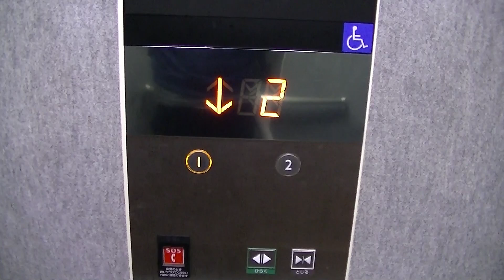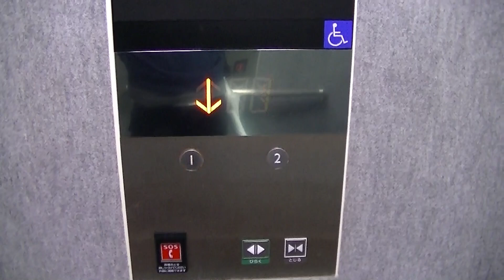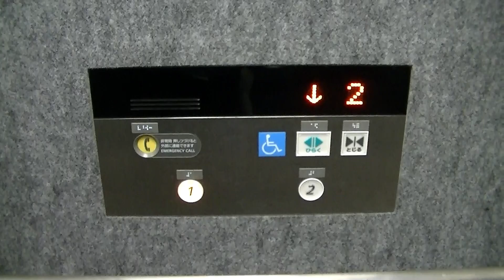【全2基】メーカー違い JR安部山公園駅 自由通路のエレベーター（三菱・日立製）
※この動画は2021年3月12日に撮影したものです。「JR安部山公園駅」自由通路のエレベーターです。
2017年に後付け設置されたもので、南口と北口の2ヵ所で、それぞれ1基ずつ設置されています。構成は南口が三菱製、北口が日立製でメーカーが異なります。
－－諸元（南口）－－－－－－－－－－－－－－－－
メーカー：三菱
機種：AXIEZ(アクシーズ)
用法：乗用
定員：11名
積載：750kg
駆動方式：MRL
扉：CO
設置数：2
停止階：1,2
アナウンス：○
到着チャイム：×
防犯カメラ：○

－－諸元（北口）－－－－－－－－－－－－－－－－
メーカー：日立
機種：URBANACE(アーバンエース)
用法：乗用
定員：11名
積載：750kg
駆動方式：MRL
扉：CO
設置数：2
停止階：1,2
アナウンス：○
到着チャイム：○
防犯カメラ：○

－－チャプター－－
(0:00)南口（三菱製）
(0:56)北口（日立製）
－－他の場所－－
－－住所－－
福岡県北九州市小倉南区湯川新町4丁目1

2021年3月12日撮影

MITSUBISHI & HITACHI Traction Elevator at AbeyamaKoen Station(JF05),Kokura-minami Ward,Kitakyushu City,
Fukuoka Prefecture,Japan.